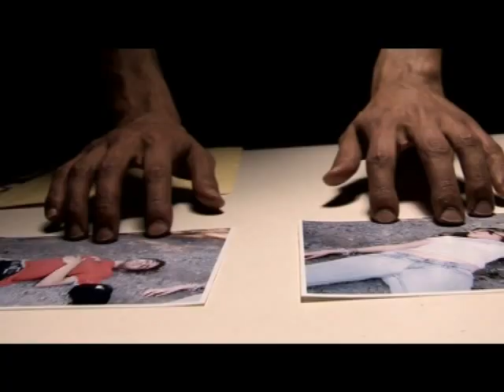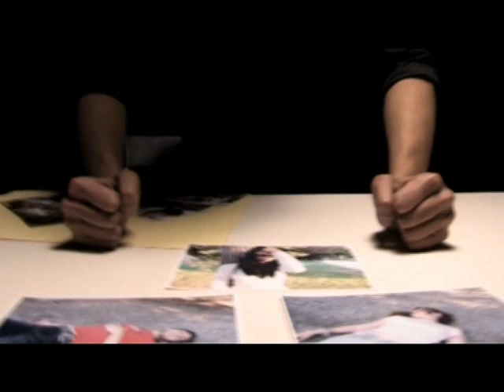FACE 2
Chris is a 25 years old man, after a blackout he finds himself in a dark interrogation room, weak and confused he does not understand the situation, neither what the man facing him wants from him...

Credits

Written, directed & Produced by Amine Bedia
Assistant Director & Producer Sagrario de Leon
Director of photography Alejandro Roberts
Assistant Producer Naty Pattini
Editing & Special Effects Alejandro Roberts
Sound Engineer Santi Garcia
Camera Operator Sergio Salgado Mata
 Art Dirrection & Makeup Tanya Chuturkova
Making Of & Still Photography Anna Regamonti
Actors
Conscience/Chris. Amine Bedia
Girlfriend. Romina Collazo
Friend 01. Anna Arranz
Friend 02. Alejandro De Leon
Medic. Dominic james
Bystander 01. Carmen Soto
Bystander 02. Paloma Gil
Bystander 03. Maria Vladimirova Popova
Bystander 04. Anna Rigamonti
Bystander 05. John Mitchell